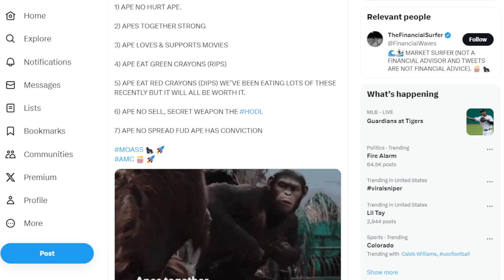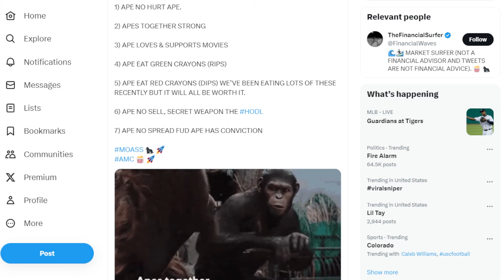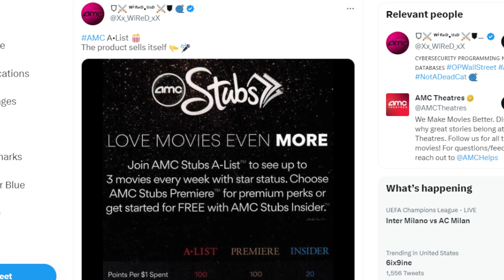AMC STOCK: CASHFLOW RULES EVERYTHING!